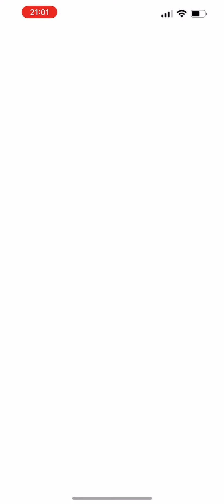Trio Mega Latias 48s left